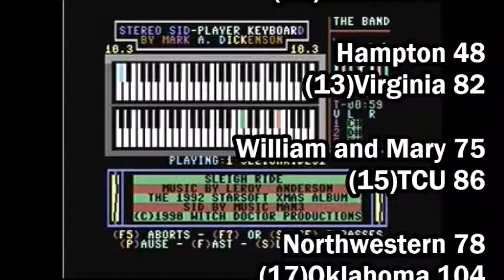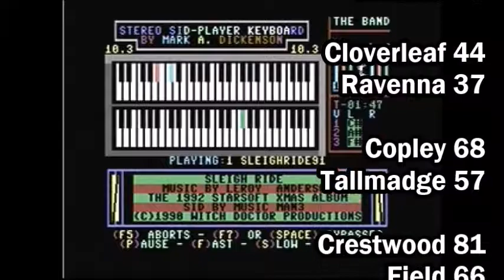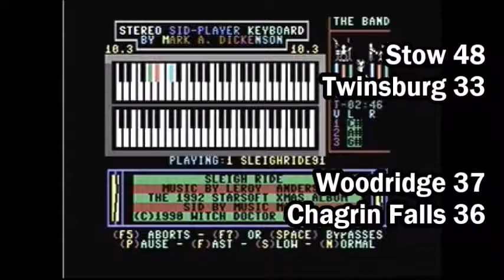Scoreboard VPI 12-23-17